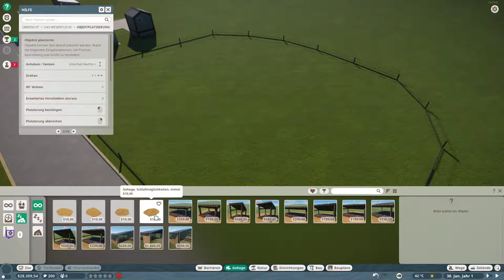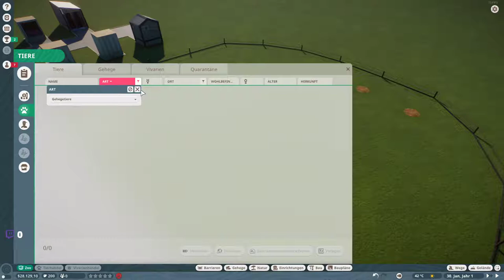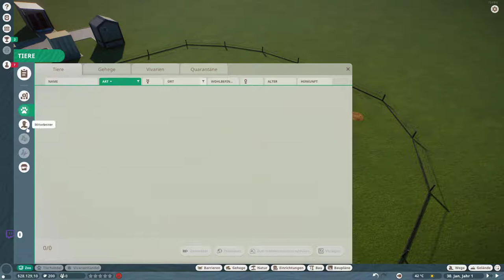Planet Zoo Franchise Let's Play Langzeit Park Projekt #1: Komplexer Start mit Erdferkel! :)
Erdferkel als Starttier, oha! :D
Noch Herausforderndes aber sehr tolles Spiel!